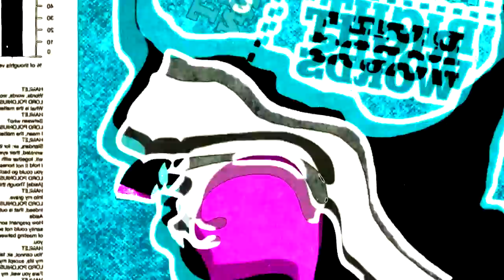Paul Piot Et Son Orchestre - Beautiful Day (1979)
Written By: Alice Malakina